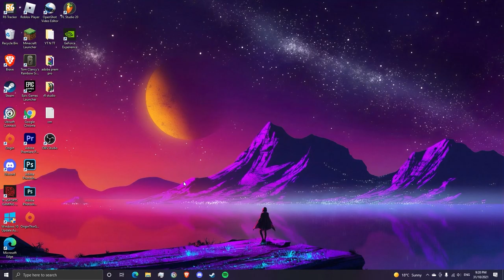Devour makes us SCREAM!!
this game do be scary